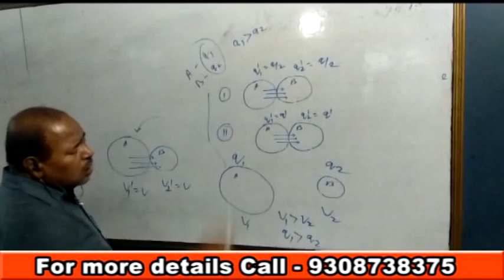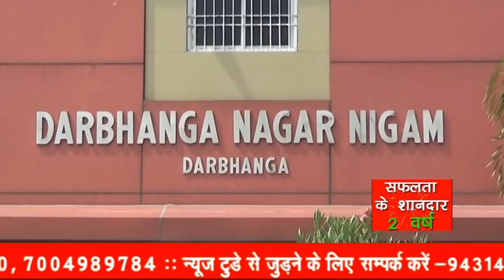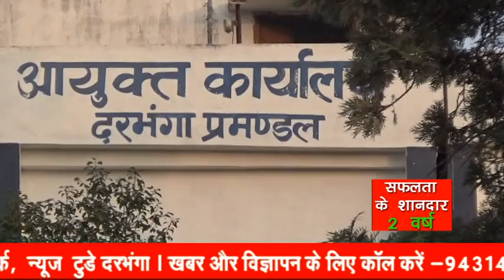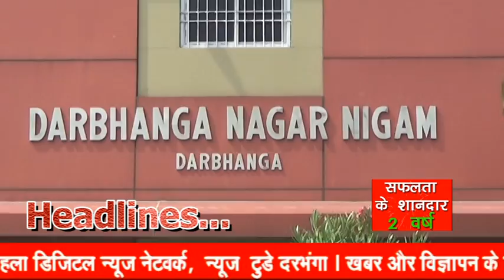NEWS TODAY DARBHANGA 21 AUGUST 2020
दरभंगा - फिसल गया नगर निगम